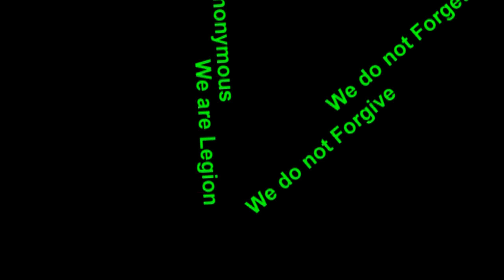Bill Clinton ~ Apology To Human-Experiment Victims